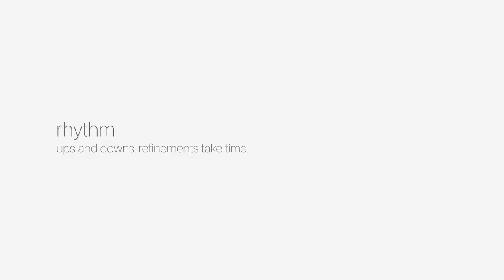Needle felting with relaxing music | tiger face | 羊毛毡 | 羊毛フェルト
Felting is additive, making room for a lot refinements. Little by little, it gets closer.

'I want to be happy', played by Thelonious Monk and Sonny Rollins.
Original music by Vincent Youmans and lyrics by Irving Caesar written for the 1925 musical No, No, Nanette.